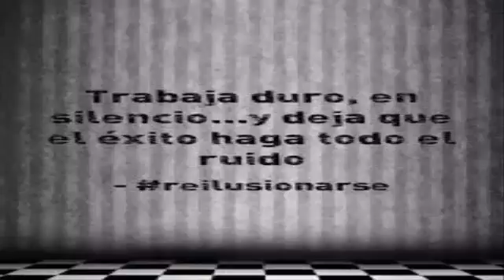como tonificar piernas rapidamente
como tonificar  las  piernas  muy  rapidamente ,es  muy  importante  saber  esto ,aqui  te  lo enseñare .
si deseas toda la informacion de como ganar musculos de una manera rapida y sana solo da click en el siguiente